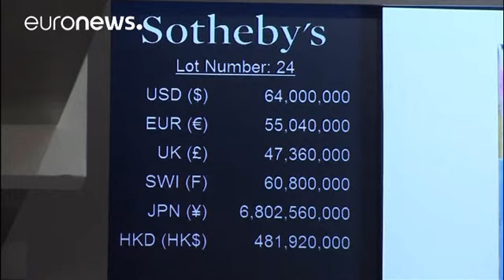بيع لوحة للرسام الأميركي الراحل "باسكيا" بـ 110 مليون دولار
تجاوت لوحة فنية للرسام الأمريكي المُنتحر *جان ميشيل باسكيا* ، رقما قياسيا جديدا، إثر بيعها بمبلغ 110 ملايين دولار، خلال مزاد علني أقيم الخميس في نيويورك.
بعد منافسة حامية بين شخصين رسا المزاد على 98 مليون دولار، أضيفت إليها الرسوم والعمولة.
أوليفر باركر، المتخصص بالفن المعاصر والمزادات في دار سوذبيز المنظمة للمزاد قال: "بالطبع كان لدينا فكرة بأن الجميع يشعرون أن العمل تحفة فنية".
وأضاف: "لم توجد أصوات معارضة في السوق، الجميع قالوا حقا إنه لعملٌ رائع. لقد كان مبلغا خياليا. كما تعلمون، فإن السعر ا…